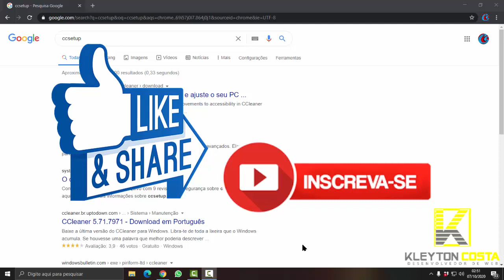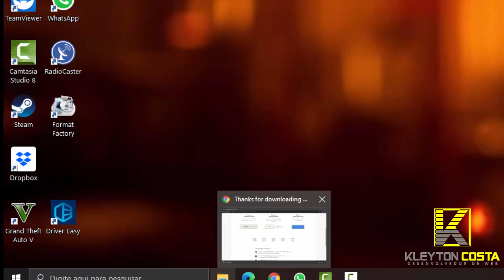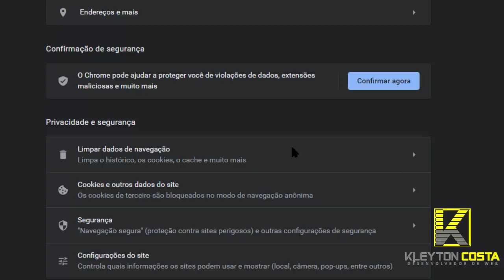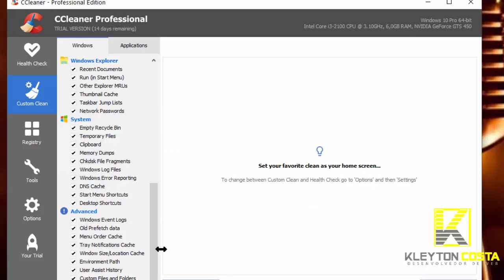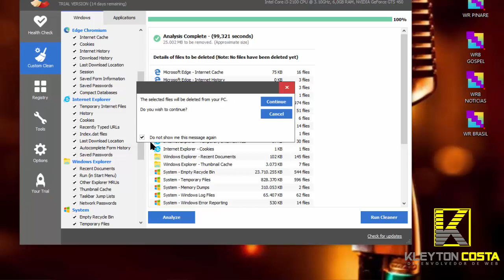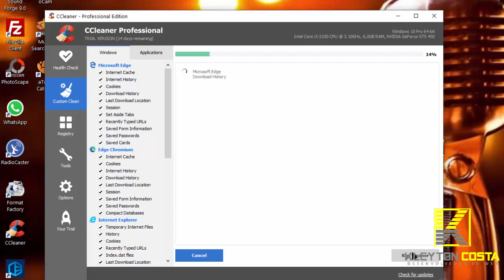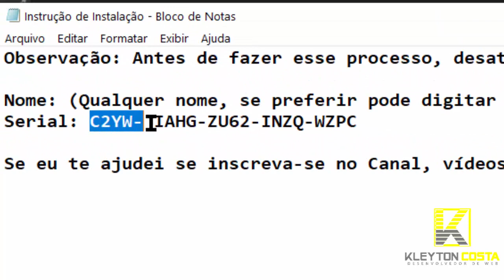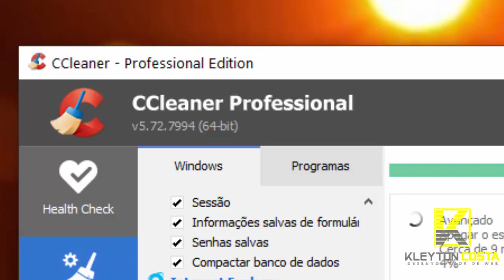Fazendo Limpeza No computador, Histórico e Dados de Navegação Instalação e ativação do CCleaner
Olá Amigo Nesse Vídeo Mostro como Instalar e  Ativa o CCleaner, Veja o Vídeo Completo, Sem Cortes e não perca as Dicas e Todo o Tutorial.